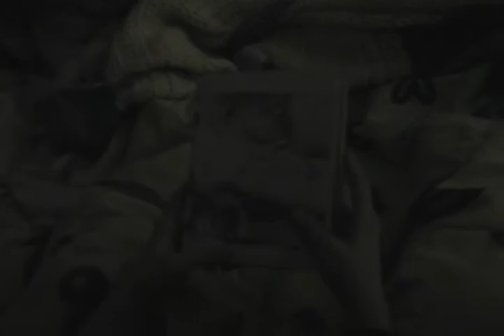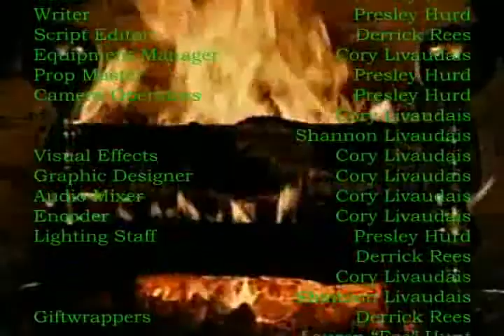Another Christmas Story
My older brother and his friends like to make little comedy-type movies like this and this is their Christmas special. I helped. You can find more of their videos

Watch until after the credits for more funny!